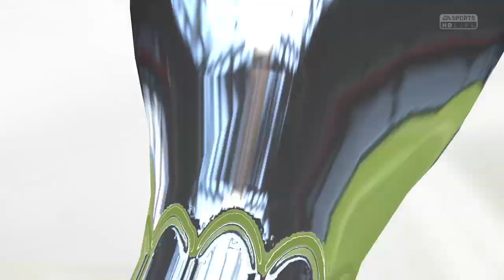FIFA 16 Iraolizam #24 "Amsterdam ArenA"